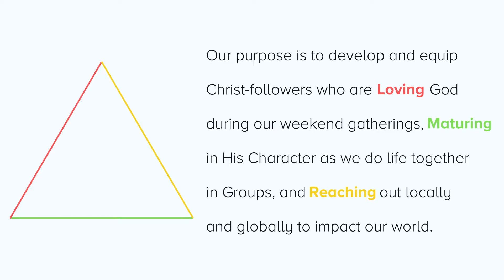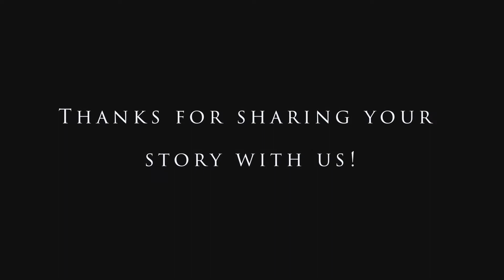Help Me Fit In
Pastor Jack, Mark Musick, and Pastor Adam teach on the importance of loving God, maturing in His Character, and reaching the World!

Series: Pastor's Choice
Week 5